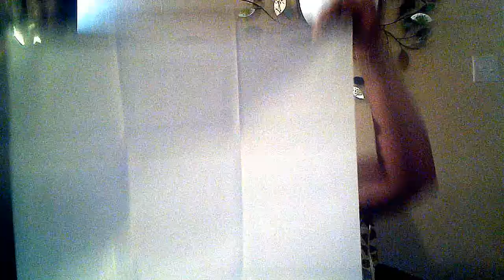Dia & Co: Amazing as always!!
Hey all! I'm so excited to finally show you an unboxing of my Dia & Co clothing subscription! Dia & Co specializes in plus size clothing, and has literally changed my life!!!